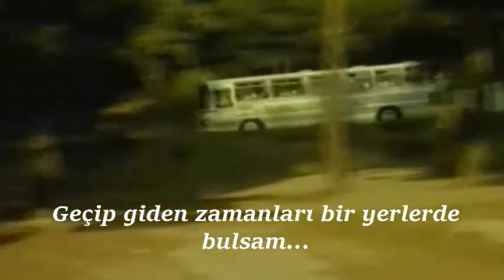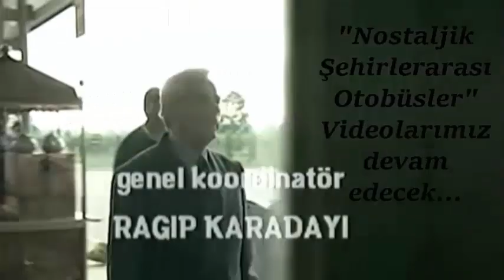Eski Türk Filmlerinde ''NOSTALJİK ŞEHİRLERARASI OTOBÜSLER'' 16.BÖLÜM/Geçmişte kalan Firmalar-4'’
Nostalji Kuşağı- Eski Türk Filmlerinde  ''NOSTALJİK ŞEHİRLERARASI OTOBÜSLER'' 16.BÖLÜM/  Geçmişte kalan Firmalar-4'’
Aran Turizm; Özleyiş-1973/ Yayla Kızı Petek-1974/Düşman-1979
Anadolu Seyahat ; Yayla Kızı Petek-1974
Doğan Körfez; Yaşar Ne Yaşar Ne Yaşamaz-1975
Düzce Seyahat; Gariban Beşler-1985
Efes; Ayrılık Ateşi-1986/Lise Defteri Dizisi-2003
Erciyes ve Tanrıverdi; Ay AmanOf-1972
Gazanfer Bilge; Kız Kolunda Damga Var-1967/ Gülşah-1975
Gülhan; Beyaz Güller-1970/Namus-1972 (Tokat İnan) /Yolun Sonundaki Karanlık-1987
Hakiki Koç; Hiçbir Gece-1989
İsmail Ayaz; Silah ve Namus-1972/ Bizi Güldürenler-1987
İnanöz; Ben Öldükçe Yaşarım- 1965
Özen Turizm; Şıpsevdi-1963
?- Başak; Sütü Bozuk-1976
Show Turizm; Gülbeyaz Dizisi-2002
Trabzon; Hor Görme Garibi-1981
Saran-Tozcan-Özlem;  Nereye Bakıyor Bu Adamlar-1976
Uludağ ; Gerçek Kesit T.V Dizisi 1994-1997/ Yıldırım Han ve Emir Sultan Hazretleri-1997
Eray Turizm; Yıldırım Han ve Emir Sultan Hazretleri-1997

Alıntı yapılan filmlerin kalitesinden kaynaklanan görüntü bozukluklarından dolayı özür dileriz.